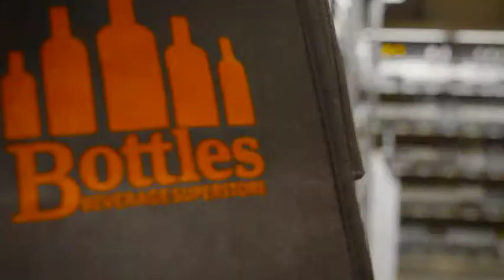Bottles Beverage Supertore - Charleston Perfect Bottle